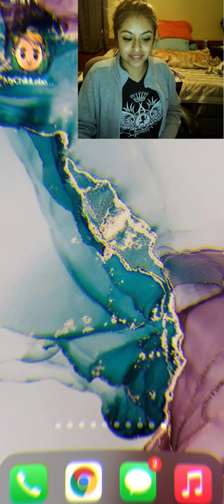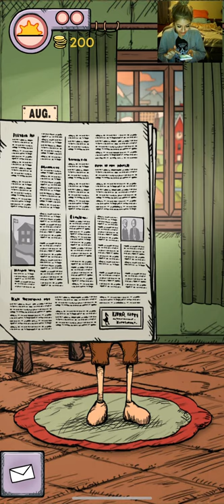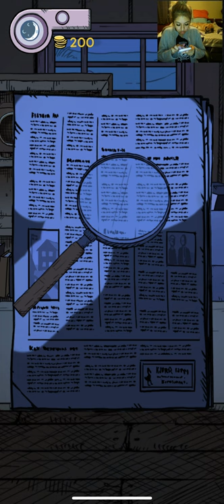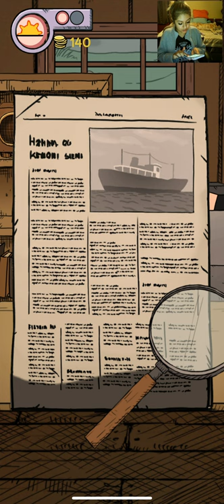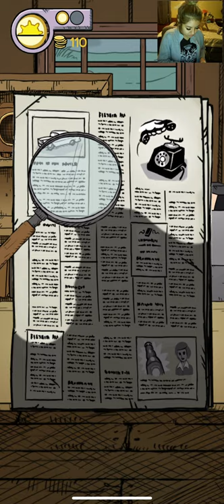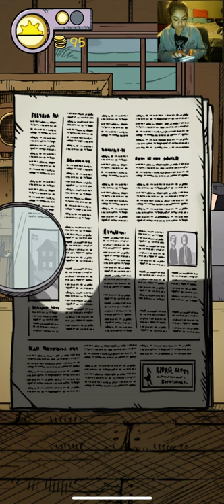My Child Lebensborn Gameplay | Part 1 w/Chapters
Follow me on other platforms too!

Chapters:
00:00 Logo
01:30 Content Warning (game contains bullying & references to assault)
01:58 Intro Into Game: 1940, 1945, 1948
02:36 Selecting Which Child to Adopt
02:53 1951
03:08 Aug 17 Fri, Klaus is Home
13:15 Aug 18 Sat, Klaus' Bday
26:54 Aug 19 Sun, Exploring the Forest/Finding a Job
33:22 Aug 20 Mon, We Get the Job
41:05 Aug 21 Tue, First Day of School & Work
52:37 Aug 22 Wed, Klaus' Gets Called the B Word